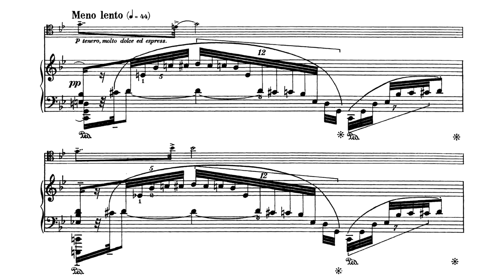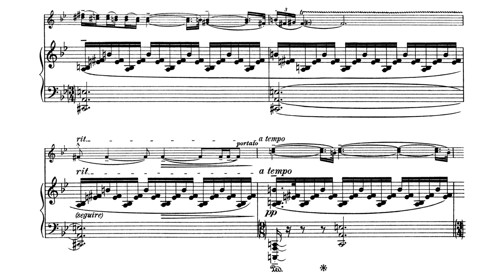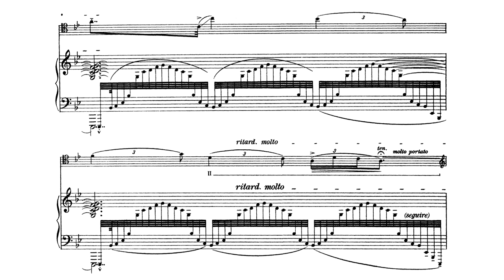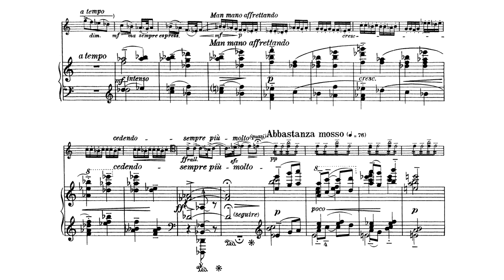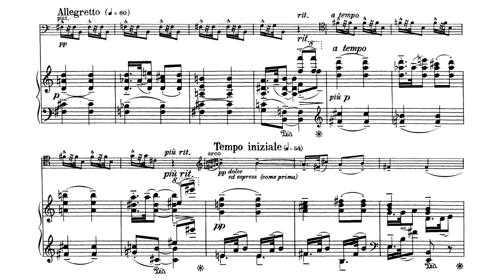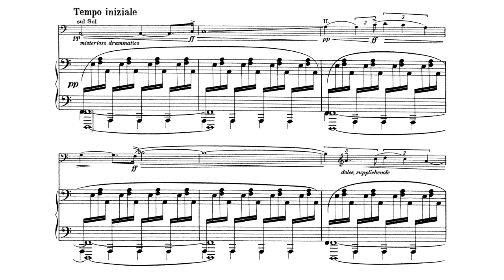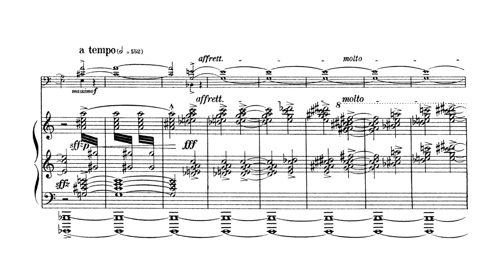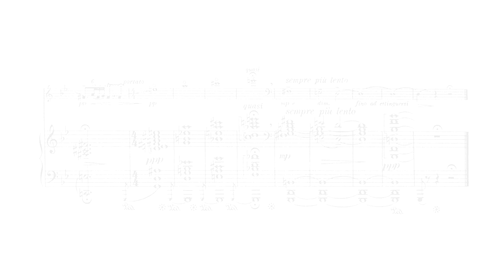Franco Alfano - Cello Sonata (score video)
If you're like me, someone who really likes the sound and characteristics of the cello, then you are definitely going to love this sonata.
This cello sonata (composed between 1925 and 1926, as a commission from American pianist and patron of music Elizabeth Sprague and performed for the first time in 1929 in Rome) is composed of three movements, each of them offering something unique, especially the second movement, which I find incredibly fun to listen to.

For me, this is the perfect work to exemplify what this instrument can do: its composer, Franco Alfano (1875 – 1954), explores pretty much every bit of its register, dynamics and, in general, its possibilities: staccato, trills, fast and slow tremolo in both single notes and chords, portamento, harmonics, pizzicato notes and chords being executed both upwards and downwards in the same stave… You name it; this sonata has it all.
However, while the cello is without a doubt the main voice in most of this composition, its companion definitely deserves some words as well. Unlike many other sonatas, this one gives the piano several opportunities to shine, sometimes engaging in a dialogue with the cello, sometimes playing alone in incredible solos, such as the one at the very start of the first movement, and even ending the whole sonata with a brilliant G Major chord (and a final G1 note) while the cello plays a long D3 note, both of them eventually fading out into the silence.

MOVEMENTS:
00:00 - Intro
00:10 - I. Assai lento
13:03 - II. Allegretto con grazia (come un'Aria di Danza)
19:54 - III. Presto, appassionato